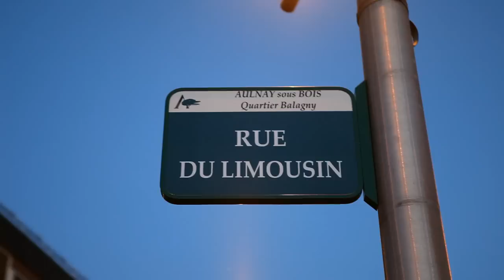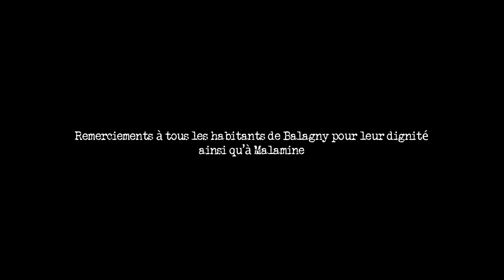Bavure policière à Aulnay-Sous-Bois : Les habitants témoignent ! (Justice et Vérité)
Suite à un contrôle de police musclé à Aulnay-Sous-Bois,
Abdel, 25 ans, trouve la mort. D'après les sources policières,
une mal formation cardiaque serait à l'origine de ce drame.
Pour contredire les faits, des habitants et voisins témoignent.